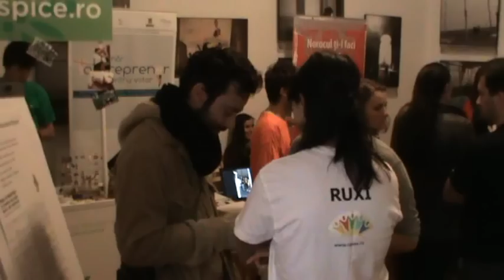Târgul de voluntariat Braşov, ediţia I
15 octombrie 2011, în Muzeul "Casa Mureşenilor" din Braşov. Pentru că